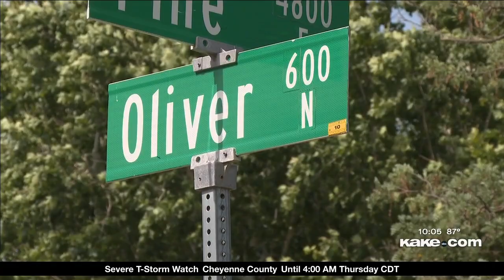Wichita police arrest man for death of his 8-year-old daughter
Sedgwick County Jail records show 51-year-old Thomas Gatewood was booked Tuesday evening for first-degree murder, four counts of aggravated kidnapping.

Story by Leon Purvis